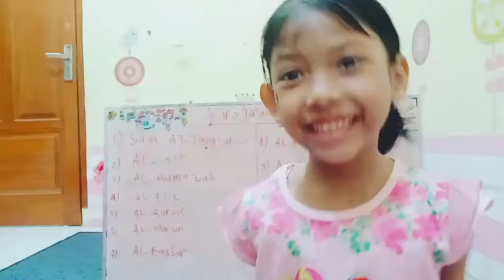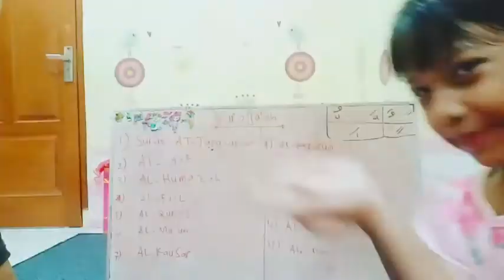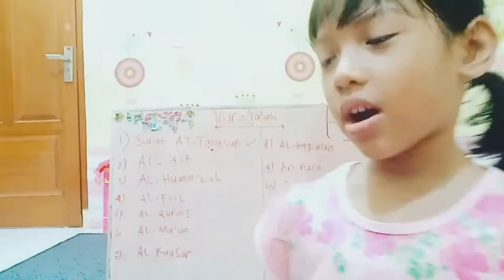Muroja'ah & sambung ayat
aracan muroja'ah Dan sambung ayat bagian ke-1